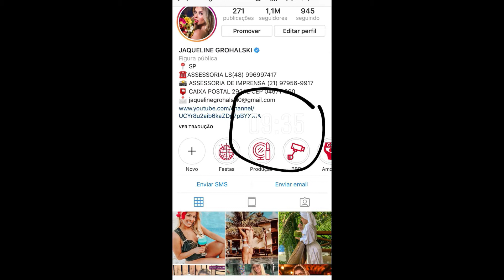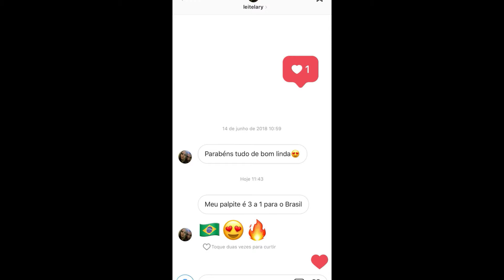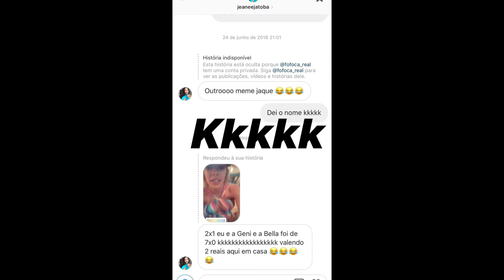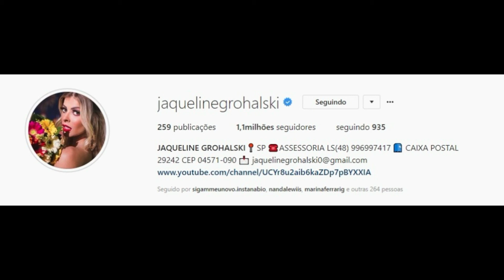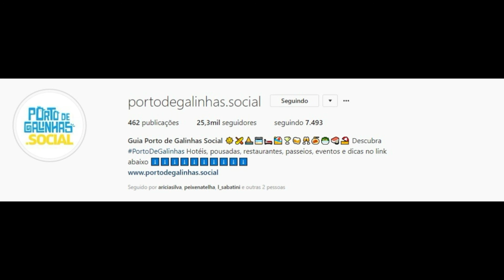STORIES E LIVE DA FADA JAQUELINE GROHALSKI BBB18 27/06/2018